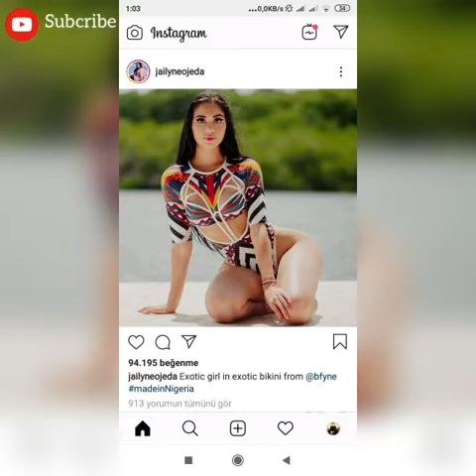Jaliyne ojeda instagram pictures 2019